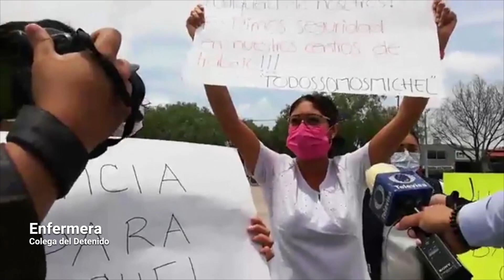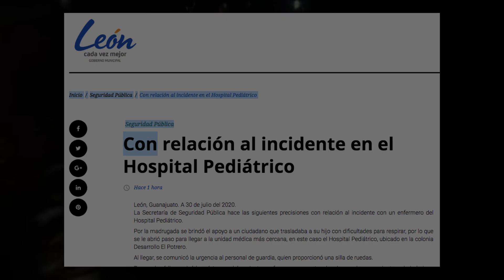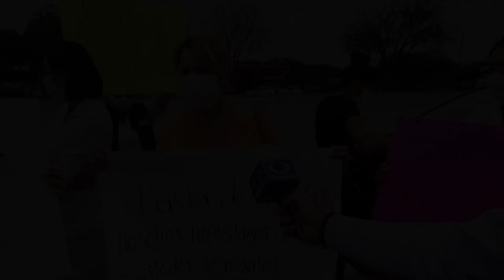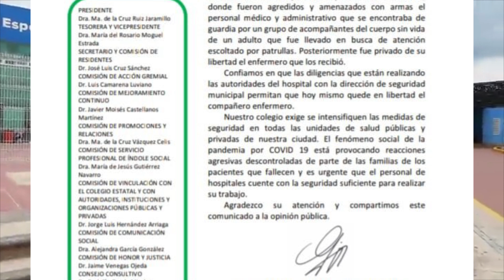INVESTIGARÁN IRREGULARIDADES EN ATENCIÓN en PEDIÁTRICO de LEÓN Y PROCESO DE ARRESTO de ENFERMERO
El caso de los policías que detuvieron a un enfermero del Hospital Pediátrico de León será investigado, la versión oficial dista mucho de lo contado por testigos, familiares de ambas partes buscan la verdad.